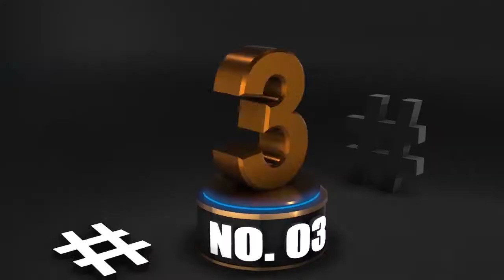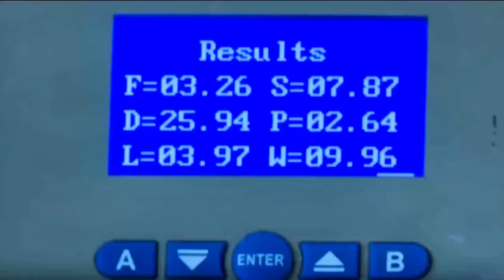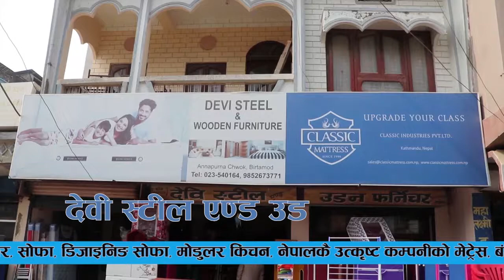साझामन्च टप - 10 न्युज बुलेटीन । Ep-7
sajhamanch-com

साझामन्च टप - 10 न्युज बुलेटीन ।Ep-4